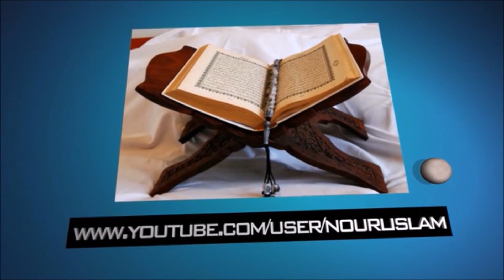سورة لقمان _ القارئ عبد العزيز الزهراني Récitation du Coran Al-Cheikh Al-Zahrany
_ القارئ عبد العزيز الزهراني
Récitation du Coran Al-Cheikh Al-Zahrany
التغابن المنافقون الجمعة الصف الممتحنة  الحشر المجادلة الحديد الواقعة الرحمن القمر النجم
الطور الذارات ق الحجرات الفتح محمد الأحقاف الدخان الزخرف البقرة آل عمران يس ألإسراء
الشورة فصلت غافر الزمرالسجدة لقمان الروم العنكبوت